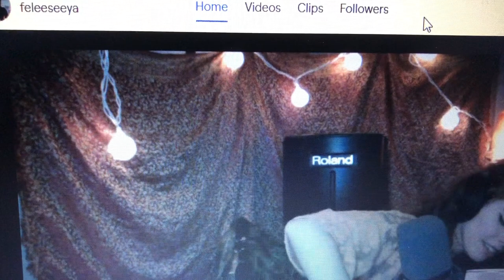Felicia Harding - Landslide (Fleetwood Mac cover)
Felicia Harding - Landslide (Fleetwood Mac cover) May 23rd on her Twitch "feleeseeya" stream.